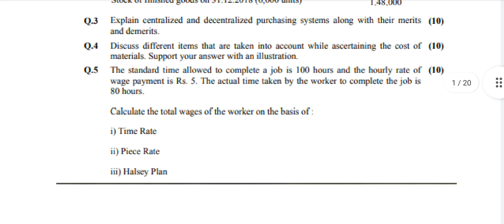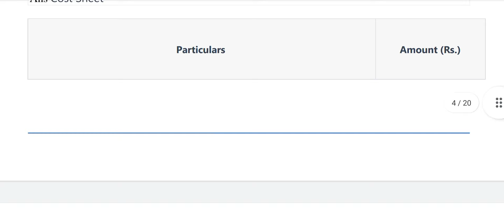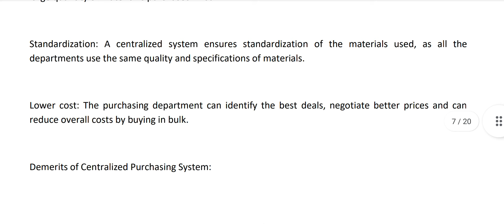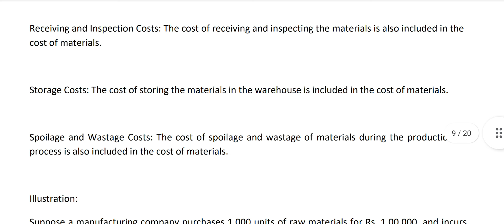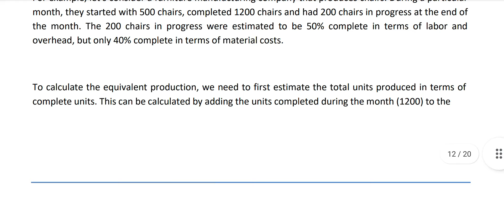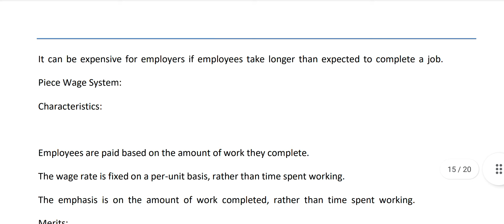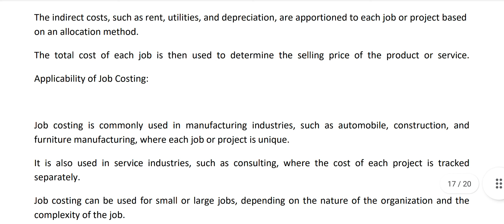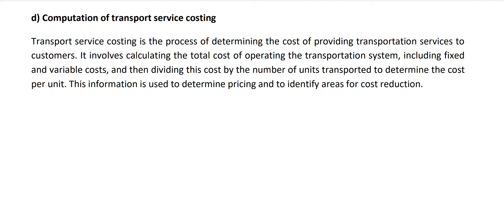BCOC 138 Solved Assignment 2022-23 // Cost Accounting // @meet_ignou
BCOC 138 Solved Assignment 2022-23 // Cost Accounting // meet Ignou 03

जिनको Question paper नहीं मिल रहा वो मुझे msg करे।

BCOC138_SOLVED_ASSIGNMENT_2022-23
BCOC138_assignment_2022-23